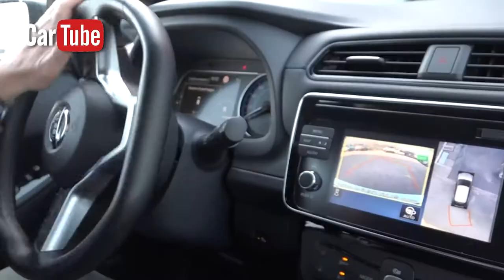CarTube Massimo Gianni in Viaggio con Gabriele Veneri. 2° puntata 2021